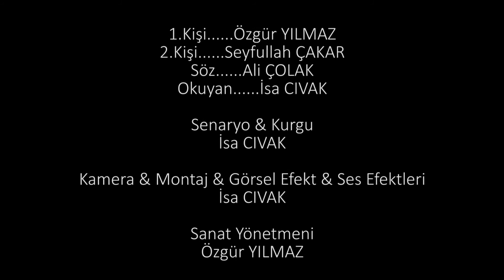Bilgisayar Yalnızlığı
Karadeniz Teknik Üniversitesi, Fatih Eğitim Fakültesi, Bilgisayar ve Öğretim Teknolojileri Eğitimi Bölümü 4. sınıf öğrencileri olarak, Tarih dersi için hazırladığımız eğitsel video. Daha önceki yıllarda 16ya9 Film Ekibimizin yaptığı projeleri görmek isterseniz